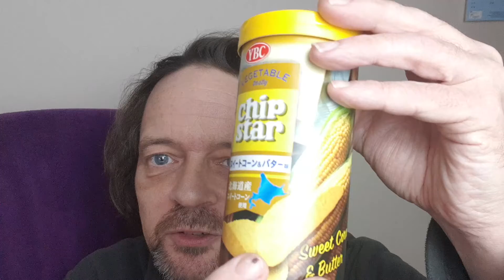Japanese Sweet Corn and Butter Chips